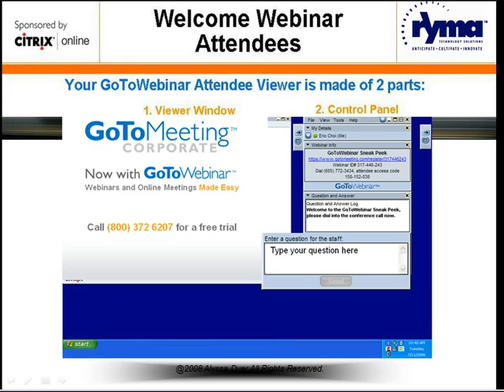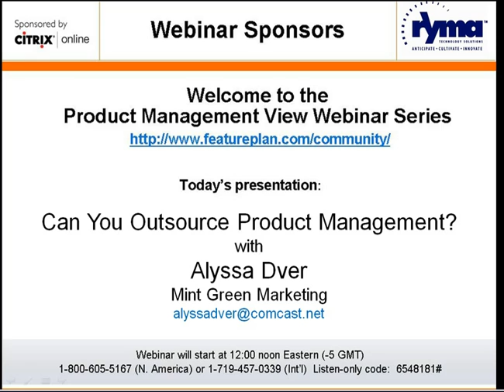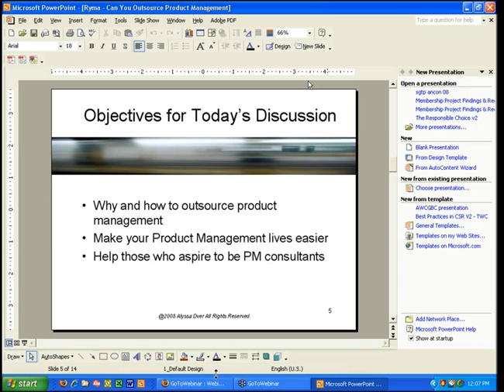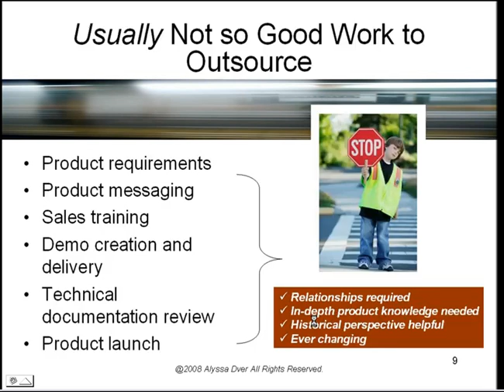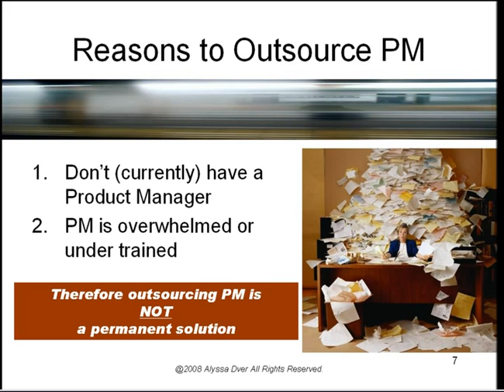Product Management View Webinar Series - Can You Outsource Product Management?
It seems preposterous to outsource a strategic function like Product Management. The job requires a tremendous amount of intimate and often proprietary knowledge about the company, its customers, partners, and everyone's future plans. A product without a full time product manager is like a ship without a captain. All hands on deck don't quite cut it when someone needs to make ultimate decisions and ensure that everyone is politically rowing in the same direction. So the idea of outsourcing this job seems not only to be a bad idea, but it's probably close to impossible. Right?

Alyssa Dver will discuss how and what kinds of product management work can be outsourced to support product management or fill in during interim hiring periods. She'll use real examples to demonstrate what works and what doesn't, what to look for in a consulting product manager, and how to transition the work internally at the end. Finally, Alyssa will also discuss how to integrate outsourced product management with outsourced product development to ensure better product requirements, specification and overall delivery.